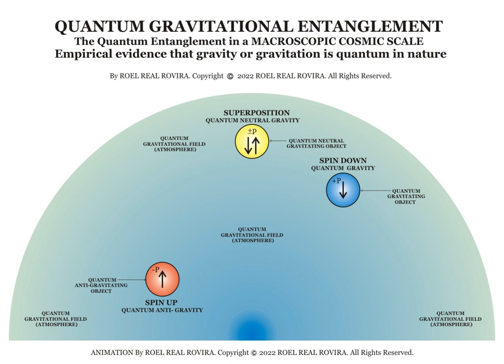HARDEST PROBLEM IN PHYSICS SOLVED | The TRUE NATURE OF GRAVITY by Roel Real Rovira. Copyright 2022.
THEORY OF THE  REAL TRUE NATURE OF QUANTUM ANTIGRAVITY, QUANTUM NEUTRAL GRAVITY, and QUANTUM GRAVITY, QUANTUM GRAVITATIONAL ENTANGLEMENT, MACROSCOPIC COSMIC SCALE QUANTUM ENTANGLEMENT, SPIN UP, SPIN DOWN, SUPERPOSITION, ALL SOLVED - the result of my 30-year long fundamental research on the true nature of gravity in Singapore.- by ROEL REAL ROVIRA. Copyright 2022 Roel Real Rovira. All Rights Reserved.